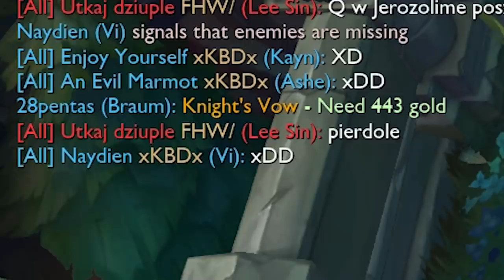ODCINEK NA KACA PO SYLWESTROWEJ INBIE (League of Legends)